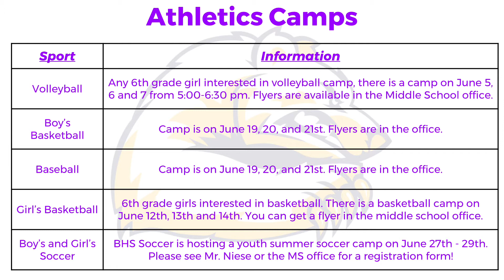Announcements 5/19/17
Today is: Friday, May 19, 2017

Attention BHS students: Auditions for the 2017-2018 Light Shine Singers are coming up. Interested students should plan to attend a learning session in the middle/high school choir room following school on Wednesday, May 24th from 3:00 - 4:30pm or 4:30 - 6:00pm. Auditions will be held on Thursday, May 25 and Friday, May 26. See Mr. Lupo if you have questions! (5/26)

Today is the last day to purchase your middle school or high school yearbook.

Attention Seniors Who Have Given Blood Throughout High School: Did you know that if you have given blood 3 times throughout your high school career, you can earn a red cord to wear at graduation? Download the Blood Donor by American Red Cross App - once you have the app, you can create a profile and plug in the dates that you donated. The Red Cross will then send you a red cord to wear at graduation. If you want to do this, you should start the process ASAP. You can also do the process online. Here are 2 links that may help you out with information.

Underclassmen can also get the process started right now and it may save you time later when you get to be a senior!!! (6/1)

Dodge Ball Tournament and Cornhole Tournament. June 24th at the Day In The Park. Information is on the school athletic website. You can also get an informational sheet in the athletic office.  (6/6)

The high school athletic meeting scheduled for today has been postponed. Pay attention to announcements in the next few days for the new date..  (5/19)

Any 6th grade girl interested in volleyball camp. There is a camp on June 5, 6 and 7 from 5:00-6:30 pm. Flyers are available in the Middle School office. (6/2)

If you are interested in Boys Basketball and Baseball. There is a camp on June 19th, 20th and 21st. Flyers will be in the office. (6/6)

There will be informational meetings for any boy grades 6 through 11 that's interested in playing basketball next year on Monday, May 22nd, during Academic Assist time, on the stairs by the athletic office. If you have any questions please email Coach Fisher.  (5/22)

Attention 6th and 7th grade boys and girls: BHS Soccer is hosting a youth summer soccer camp on June 27th - 29th. Please see Mr. Niese or the MS office for a registration form! (6/6)

Anyone interested in 7th and 8th grade football next year. There will be a meeting on May 24 on the learning stairs. (5/24)

6th grade girls interested in basketball. There is a basketball camp on June 12th, 13th and 14th. You can get a flyer in the middle school office. (6/6)